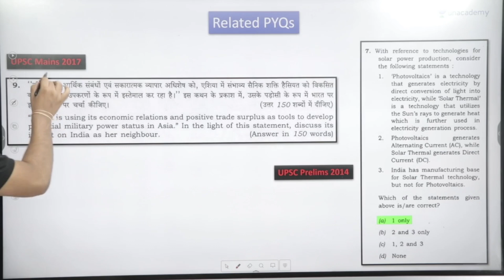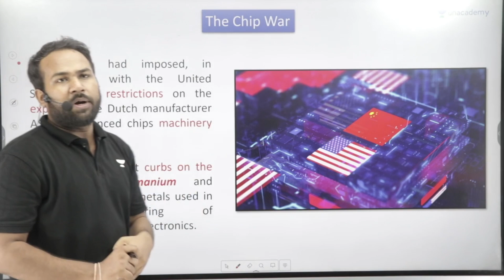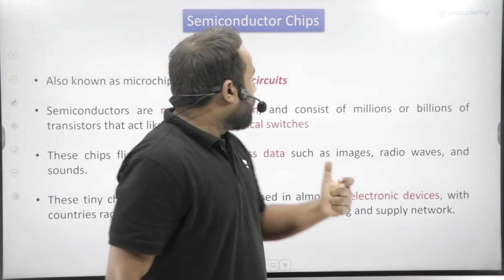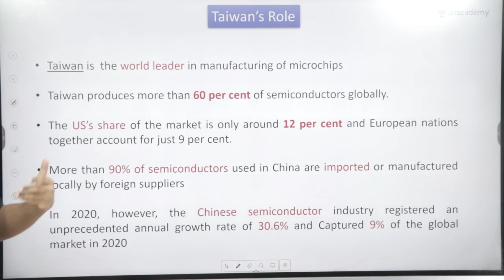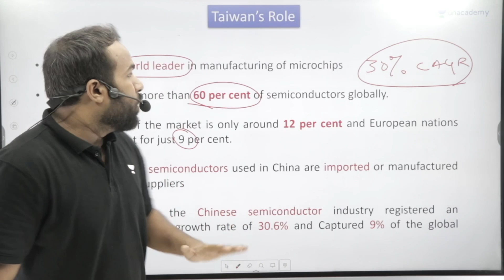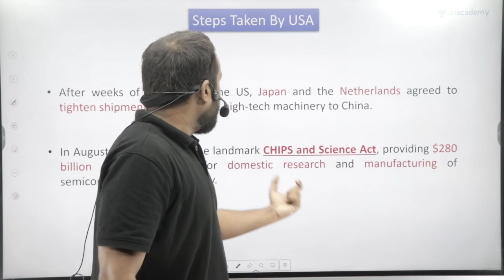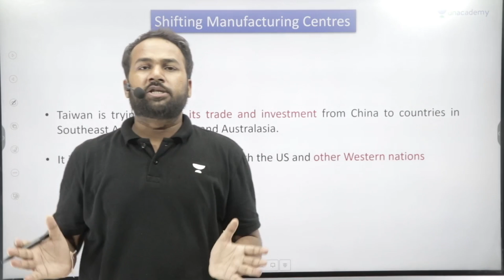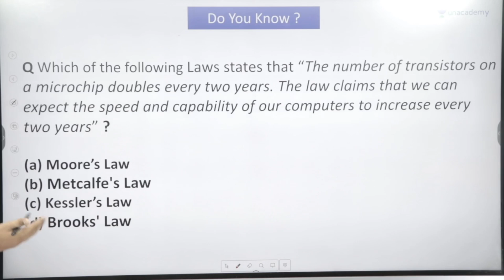How semiconductors became a flashpoint in the US-China rivalry? | UPSC IR Current Affairs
Semiconductors lie at the heart of the tech war between the West, led by the US, and China. These tiny chips are today's 'new oil', used in almost all electronic devices, with countries racing each other for a share of the manufacturing and supply network.
📢📢Annual Price Hike Coming Soon😱

📢📢 Mains Quality Enrichment Program 2023
Crack UPSC CSE Mains 2023 with the Quality Enrichment Program (QEP) 2023.